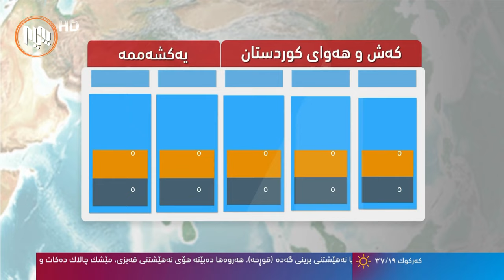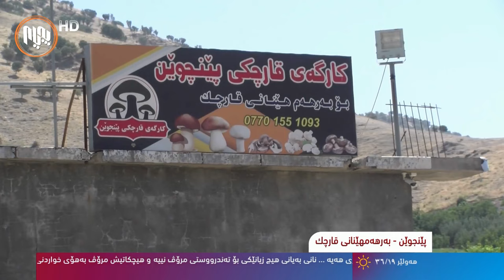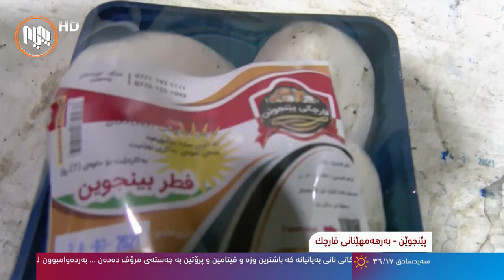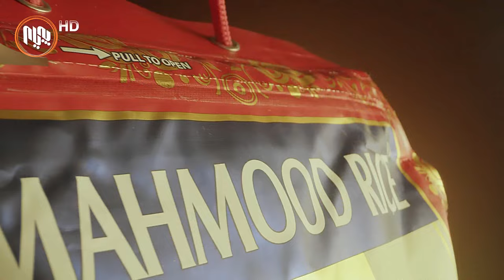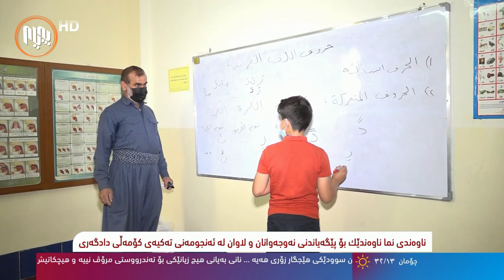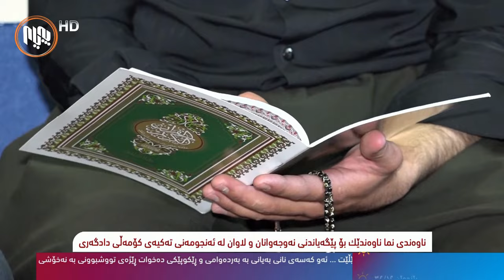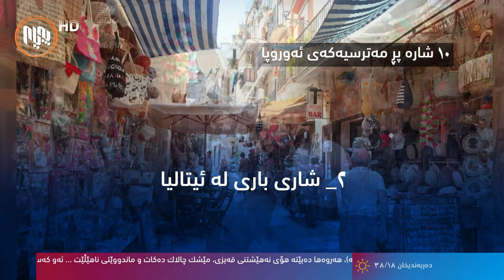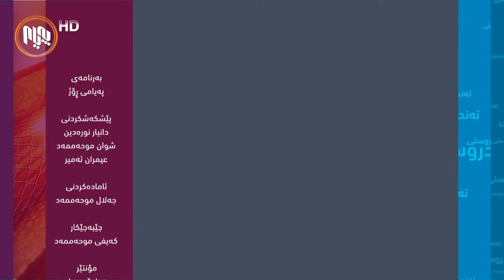په‌یامی رۆژ 19-9-2021